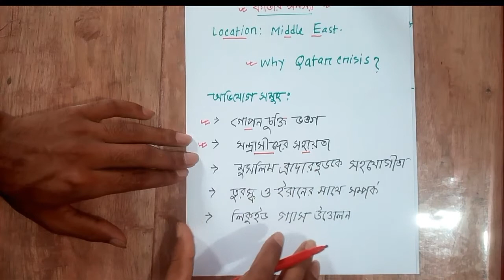Bcs Gk: Qatar crisis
currently Qatar is going through e crisis.  let us know it